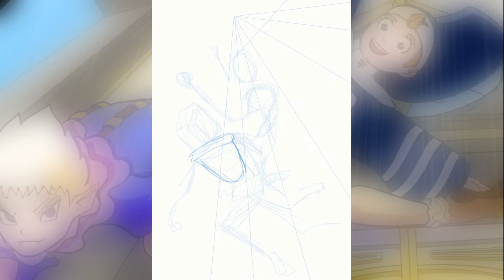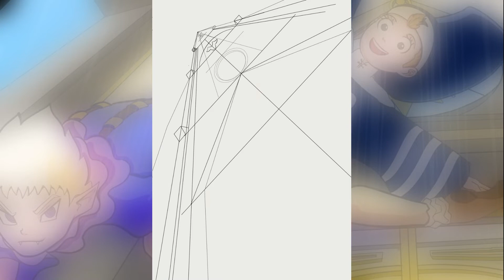[Timelapse] - Love Wars Manga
Social Media

Did you like and want to see your OC or Custom fanart? Check my

Used softwares

Music Used